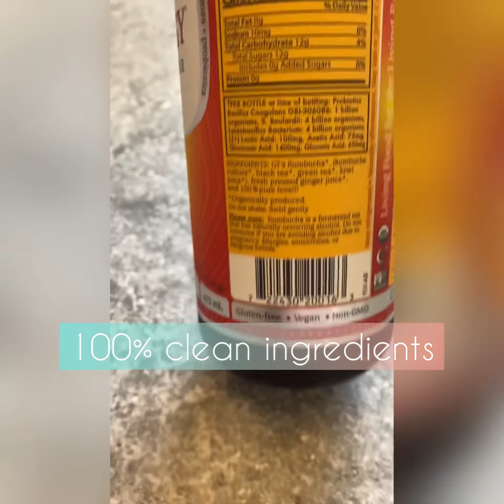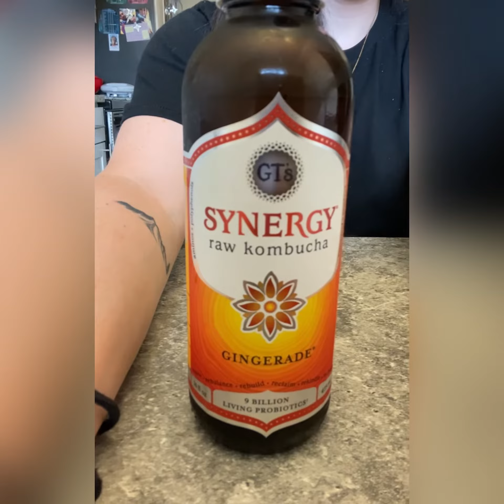Try something NEW Tuesdays Episode 6- Kombucha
Hey guys happy Tuesday yet again
Lmk what you think about different kombucha and what you’d like me to try next

Check out my health coaching website down below If  you need to lose weight or be healthier😁